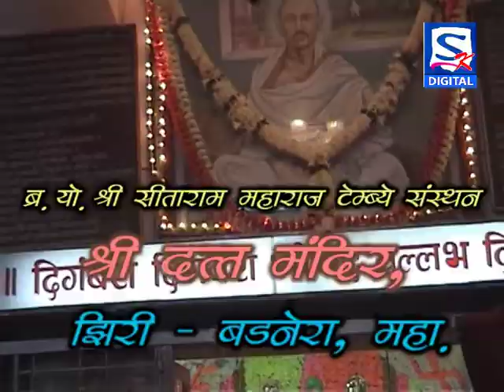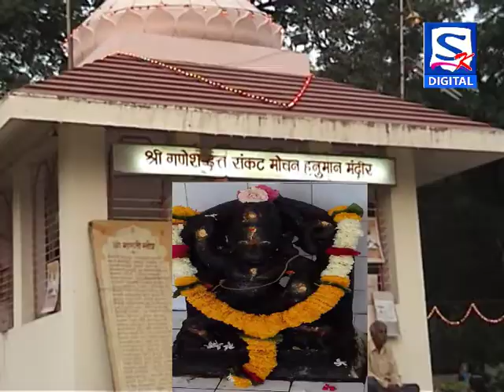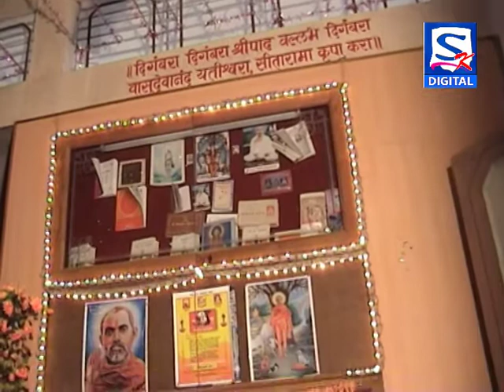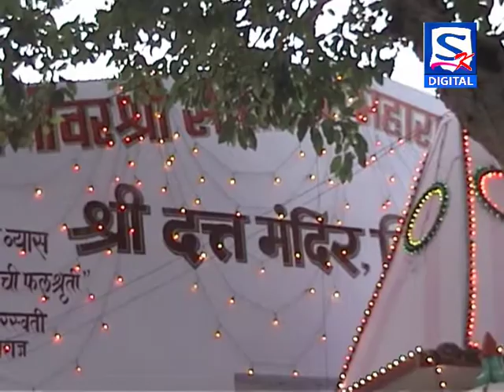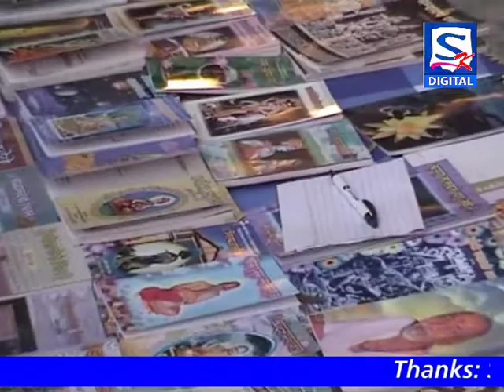Shri Datta Mandir Ziri Badnera / Shri Sitaram Maharaj Tembhe Sansthan, Ziri Badnera (MS).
A  Holly Samadhi place of Shri Sitaram  Maharaj Tembhe Maharaj
 and  Guru Shri Datta Mandir at   Ziri _ Badnera(MS) .